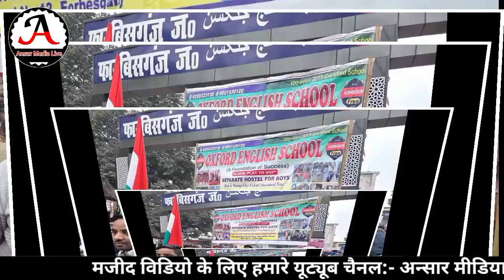Ox ford English School Forbesganj Araria, 26 January 2024 Republic Day in Forbesganj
Md Ansarul Haque
Chhatapur Supaul Bihar

آپ سبھی دوستوں کو خوش
آمدید ہمارے یوٹیوب چینل Ansar Media Live میں

यूट्यूब चैनल 👉 Ansar Media Live में 🌹🌺

 💁‍♂️💁‍♂️ℹ️💁‍♂️💁‍♂️👇👇👇
Do not download any video without permission

बिना इजाजत के कोई भी विडियो को डाउनलोड नहीं करें

बयान नात शरीफ मुशायरा कवी सम्मेलन उर्दू प्रोग्राम या फिर कोई भी इस्लामिक प्रोग्राम को चैनल पर अपलोड या फिर लाइव कवरेज करवाने के लिए
 सम्पर्क करें :}

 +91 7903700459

दोस्तों हमारा मक्सद कीसी की भी भावना ओ को ठेस पहुँचाना नहीं है

मजीद विडियो पाने के लिए हमारे यूट्यूब चैनल Ansar Media Live को सब्सक्राईब करें 🔔 बेल Icon को जरूर दबाए शुक्रिया

दोस्तों हमारे यूट्यूब चैनल Ansar Media Live को सब्सक्राईब करनै के लिए और चैनल से जुड़े रहने केलिए आप सभी दोस्तों का तहे दिल ❤ से शुक्रिया अदा करता हूं

Ansar Media Live  Services is an Islamic Media Channel OrganizationFounded By MD ANSARUL HAQUE  S/O MD MANZUR
Videos} Uploaded By Ansar Media Live Videos} Editor By Video RecordingMd Ansarul Haque

Mushaira :- Channel